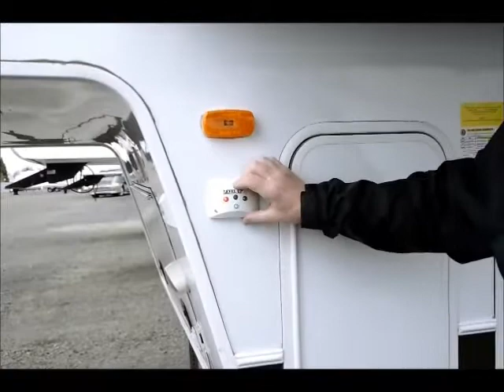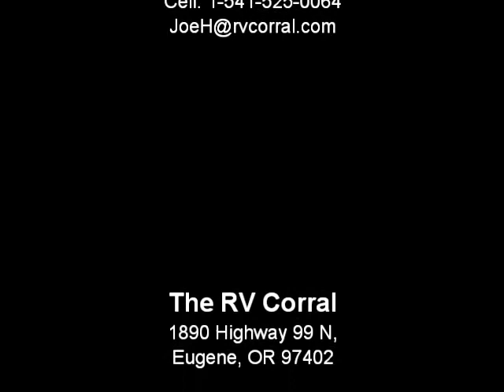The RV Corral 2012 Forest River Crusader 270RET - 27'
Stock # UF675 ~ VIN # 110767